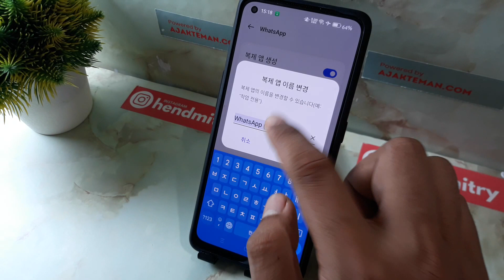OPPO 스마트폰에서 앱 복제하는 방법